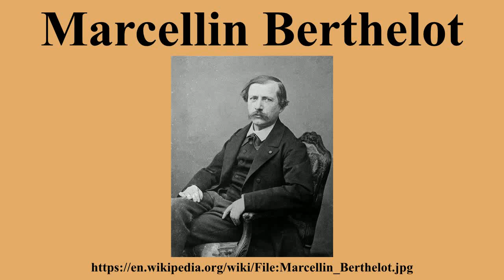Marcellin Berthelot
Ad-free videos.

Pierre Eugène Marcellin Berthelot FRS FRSE was a French chemist and politician noted for the Thomsen-Berthelot principle of thermochemistry.He synthesized many organic compounds from inorganic substances, providing a large amount of counterevidence to the theory of Jöns Jakob Berzelius that organic compounds required organisms in their synthesis.He is considered as one of the greatest chemists of all time.He gave all his discoveries not only to the French government but to humanity.

---Image-Copyright-and-Permission---
About the author(s): Unknown
---Image-Copyright-and-Permission---